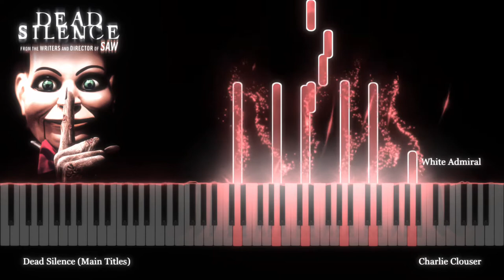Dead Silence - Main Titles (Piano solo with sheets)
This Piano Suite contains 7 main themes from famous Horror Movie Soundtracks composed by Philip Glass/ Don Davis / Charlie Clouser / David Shire /Jed Kurzel / Bear McCreary

1. Candyman (1992) Helen's Theme - Philip Glass
2. Valentine (2001) Opening Title - Don Davis
3. Dead Silence (2007) Main Titles - Charlie Clouser
4. Zodiac (2007) Graysmith's Theme - David Shire
5. Zodiac (2007) Toschi's Theme - David Shire
6. The Babadook (2014) Main Theme - Jed Kurzel
7. Child's Play (2019) The Buddi Song - Bear McCreary